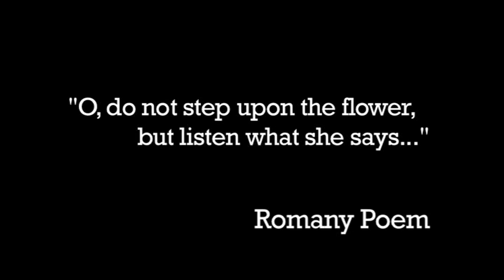Drops From Nature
'Drops from Nature' is an inspirational, spiritual, evocative introduction into the healing powers of flowers.  Filmed in England this film has a message relevant  to everyone today and compliments the discovery of floral remedies by Dr Edward Bach back in the 1930's, showing that vIbes from nature uplift us and make us feel so much better.
for more details about the flowers in this DVD, and for info about the much longer DVD Nature's Alchemy